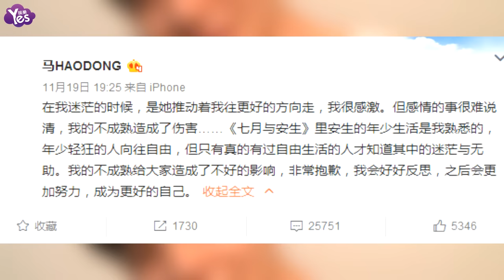【3年前】網曝17歲男星逼懷孕女友墮胎 其母發文求放過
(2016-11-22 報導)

17歲網紅馬浩東有著俊俏外型，8月剛簽約成為高圓圓旗下藝人，近日卻被前女友爆料惡行，疑似酗酒、沉迷遊戲、欠錢不還，還在女方懷孕6個月時逼其墮胎，引發外界譁然。